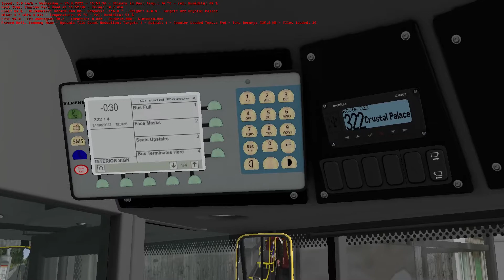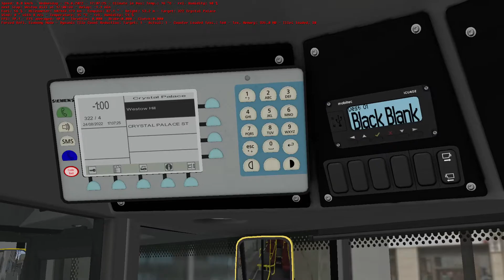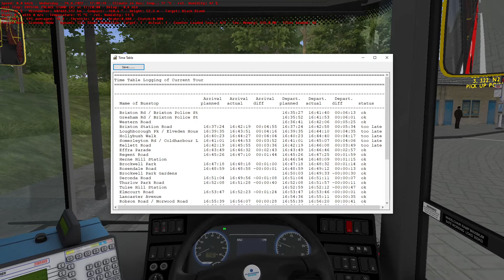OMSI 2: Route 322 - Brixton Road, Brixton Police Station to Crystal Palace, Map - Add-On London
Well after Earlier Driving London Bus Routes 94, it's once again back to another Driving Shift Duty in London and doing my second shift of the day, Driving London Bus Route 322, this Route is Requested for YouTube Channel User (@GMRidesandPlayzz) who asked me yesterday to do this Route today.

Driving London Bus Route 322 from Brixton (Police Station) to Crystal Palace in the Afternoon, anyway it was nice to Drive this Route 322 also for the first time I enjoyed Driving this new London Version Enviro 200MMC Bus when you drive this Bus you feel like a proper Bus Driver Loool 😂😂😂, also I loved my Superb Fast Driving Loool 😂😂😂, anyway I don't think I should explain much as you can watch the video for yourself 😂😂😂, anyway I hope my Requester has enjoyed this Route and the video also I hope you all enjoyed this video also apologies for some of the lag in this game.

Note: My Next Driving Duty will be later today in the Evening where I will be Driving London Bus Route 2 in the Gemini 2 towards West Norwood, this Route is requested by (@ibuses around london) so Stay Tuned 💯💯👍🏿👍🏿

Also anyone who is asking for Requests you can tell me in the Comment Section below as I now take Requests Between (Now - 5th September), if you want more information on what to do go to my YouTube Community Page and follow the Instructions.

Route & Destination: 322, Brixton Road, Brixton Police Station to Crystal Palace
Timetable Shift: Afternoon (Between 4:30pm - 5:20pm)
Bus: Alexander Dennis Enviro 200 mmc (8.9m)

or
or
or
Bus (Download for Free):